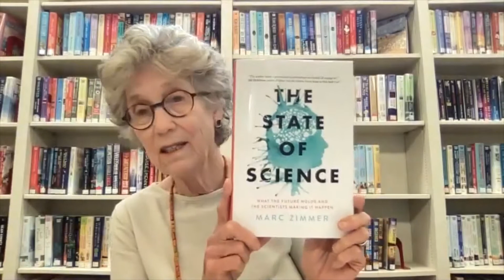Marc Zimmer on The State of Science - SFL Sunday Evening Lecture